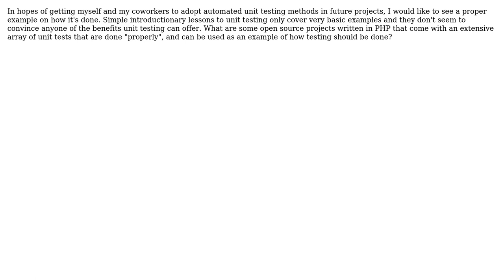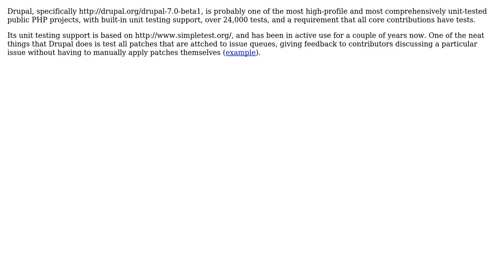Software Engineering: Good example of a properly unit tested PHP project? (2 Solutions!!)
Software Engineering: Good example of a properly unit tested PHP project?

With thanks & praise to God, and with thanks to the many people who have made this project possible! | Content (except music & images) licensed under CC BY-SA | Music | Images & others | With thanks to user Tatu Ulmanen user Christian South and the Stack Exchange Network Trademarks are property of their respective owners. You are responsible for your own actions.